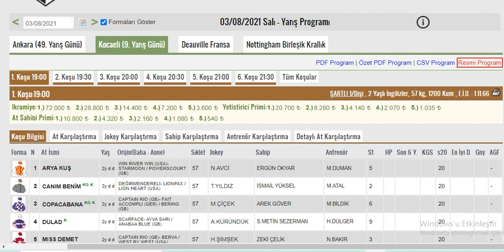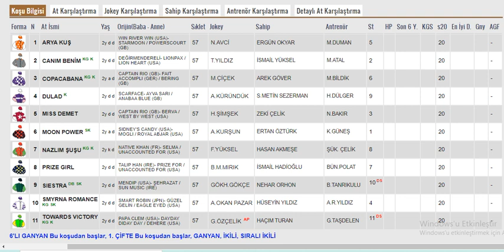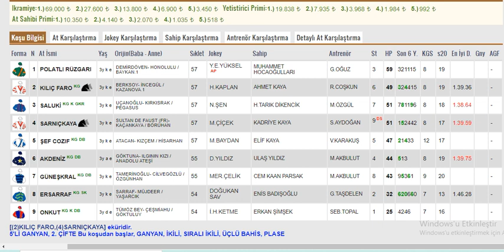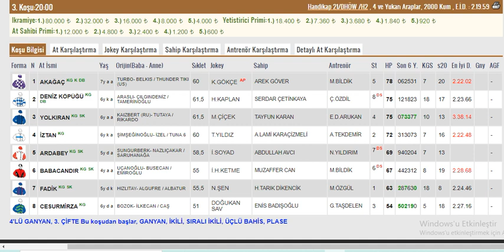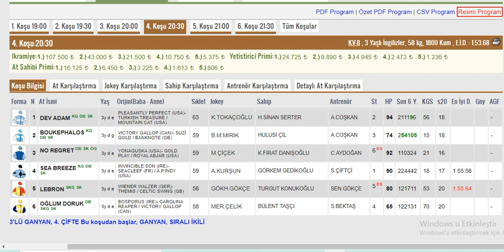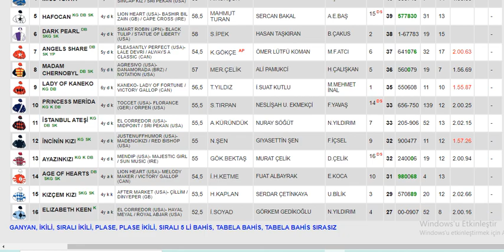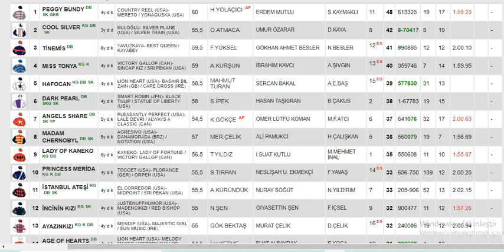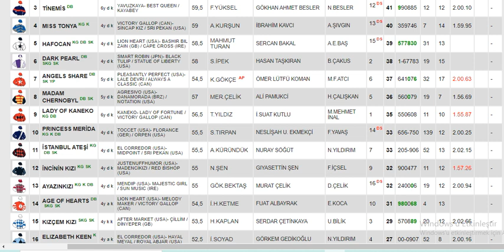3 Ağustos 2021 Salı Kocaeli Altılı Ganyan Tahminleri Ve Analizleri